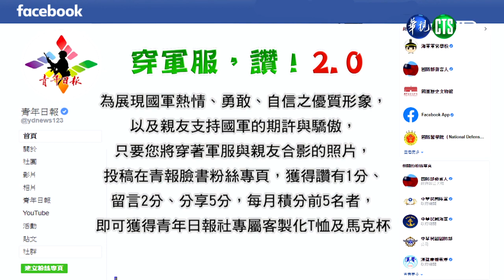穿軍服讚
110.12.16